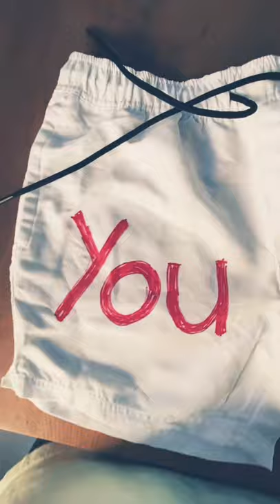YouTube Shorts 🩳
I’ll be posting shorts every Tuesday & Friday, come see! 🥳